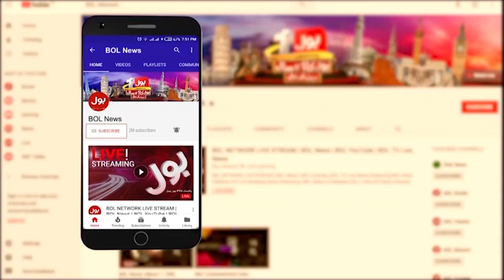Budget 2023-24 Biggest Transmission | No 1 Ranking In Most Watched Transmission | Breaking News